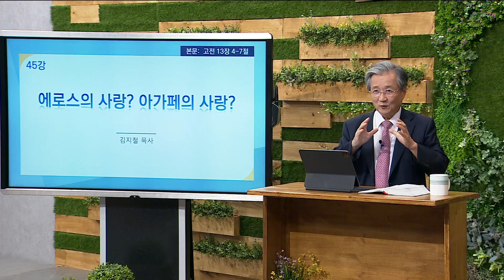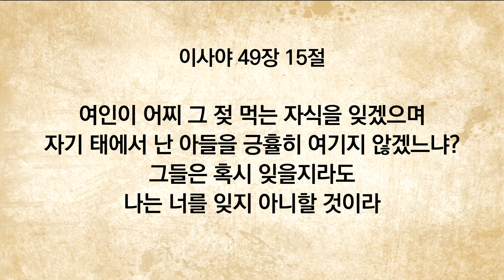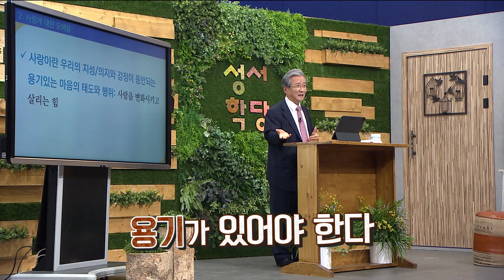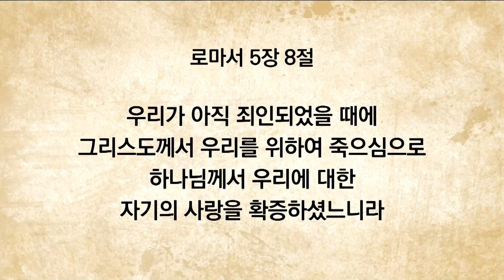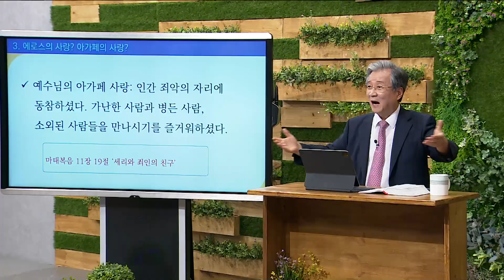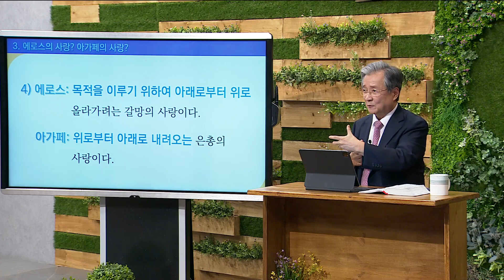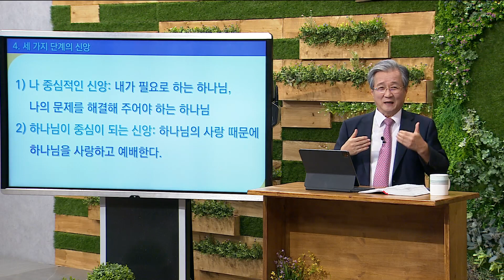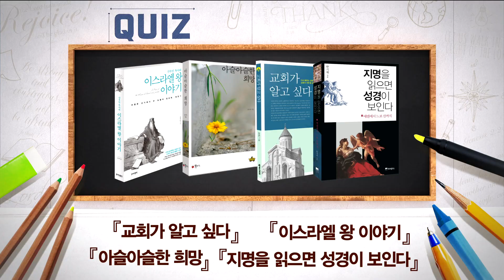김지철 목사 고린도전서 45강 에로스의 사랑? 아가페의 사랑?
김지철 목사 고린도전서 45강
본문 : 고린도전서 13장 4-7절